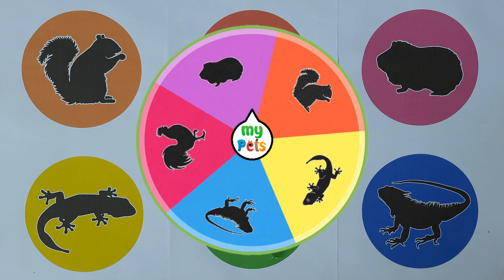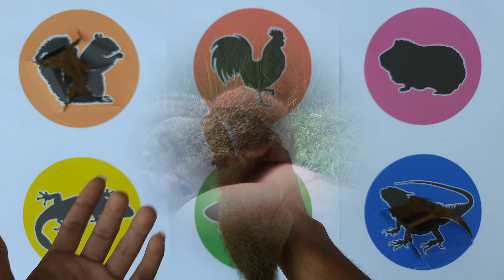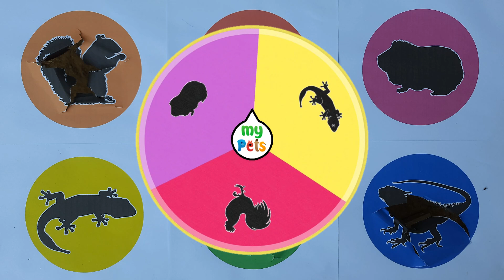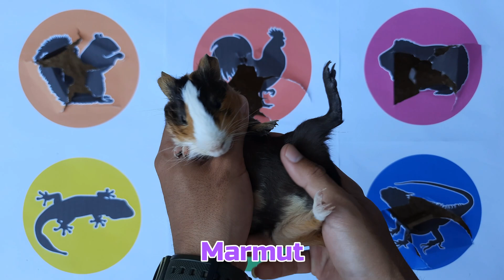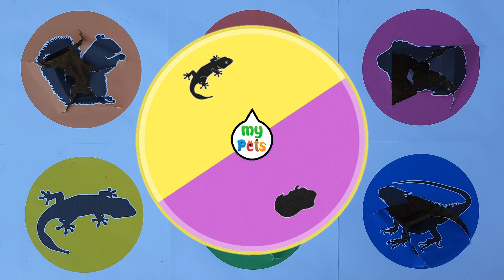Hewan Peliharaan : Ayam, Ikan, Tokek, Iguana, Marmut, Tokek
Chick
Fish
Iguana
Squairrel
Gecko
Guienepig